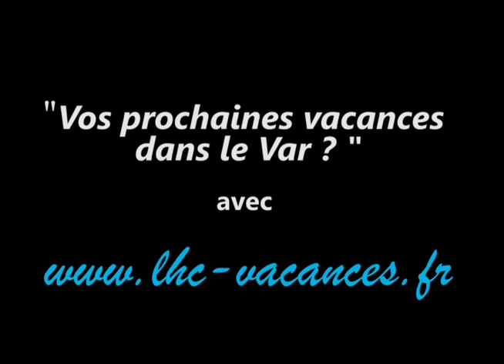LOCATIONS HYERES CARQUEIRANNE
𝗟𝗛𝗖 𝗩𝗮𝗰𝗮𝗻𝗰𝗲𝘀 propose 𝟲 𝗹𝗼𝗰𝗮𝘁𝗶𝗼𝗻𝘀 𝘀𝗮𝗶𝘀𝗼𝗻𝗻𝗶𝗲̀𝗿𝗲𝘀 𝗮̀ 𝗛𝘆𝗲̀𝗿𝗲𝘀 𝗲𝘁 𝗖𝗮𝗿𝗾𝘂𝗲𝗶𝗿𝗮𝗻𝗻𝗲 dans le Var.
Voici un aperçu des environs de nos locations 🏠